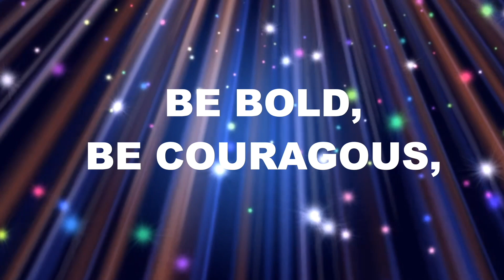Bridging the Leadership Gap with People-Centric Leadership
In this episode of A Shot of Inspiration, host Greg Stephens welcomes back author and leadership expert Mark Carpenter to discuss his new book, Lead Like a Person, Not Like a Position. They explore the critical gaps in leadership training, emphasizing the importance of people skills over positional authority. Mark shares practical advice on how leaders can foster genuine connections, communicate effectively, and create positive work environments by leading with empathy and intentionality.

3 Key Takeaways:

1. Listen to understand: Effective leaders prioritize truly hearing their team.
2. Communicate the 'why': Clear, purpose-driven communication fosters collaboration.
3. Acknowledge strengths: Recognizing good work boosts morale and reinforces positive behavior.

About Mark:

Mark Carpenter is a dynamic speaker, best-selling author, and master storyteller on a mission to bring more humanity to corporate leadership. He helps leaders shift from managing positions to truly connecting with people, resulting in higher retention, productivity, and engagement.

As the author of Lead Like A Person, Not Like A Position and co-author of Master Storytelling: How to Turn Your Experiences Into Stories that Teach, Lead, and Inspire, Mark teaches leaders how to harness the power of storytelling to inspire and lead more effectively. With over 20 years in corporate communication, a decade as an adjunct professor, and 18 years as a training facilitator, he combines engaging, relatable style with deep, purposeful learning.

When not speaking, coaching, or creating new content, you can find Mark enjoying the mountains of Utah, playing the piano, doting on his grandchildren, or writing children's books.